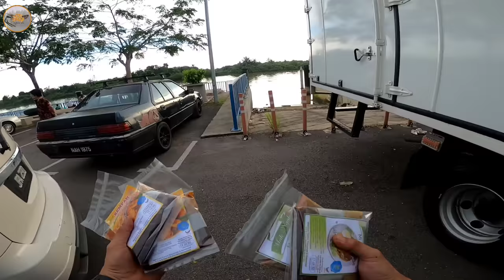ALHAMDULILLAH ! isteri beri hadiah bot dan enjin sangkut mercury 30hp !